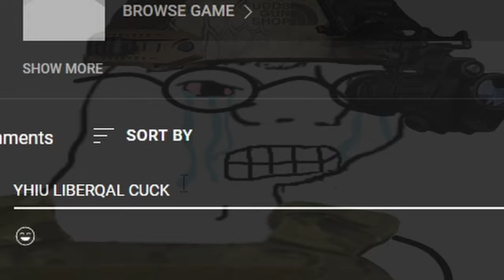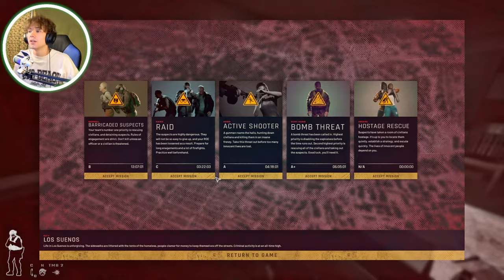READY OR NOT BUT IM THE PEACE POLICE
I hope you guys enjoy the video! Today me, Morgan and Ruby play Ready OR not and it goes how it usually goes ya know?

That's all really, I don't have that many socials tehe

I really enjoy how u went down this far to read this :,)